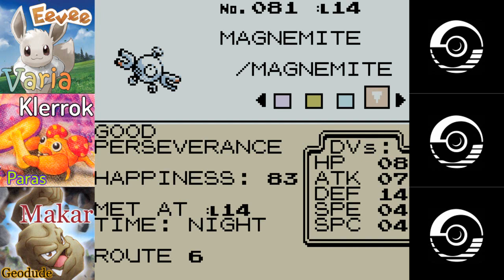-11- Kooper Plays Pokémon Let's Go Eevee!~Fish Upon a Star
We really need a Water type but I don't want to evolve Eevee yet...maybe we can find a Diamond Bros. mainstay? (Likely not)